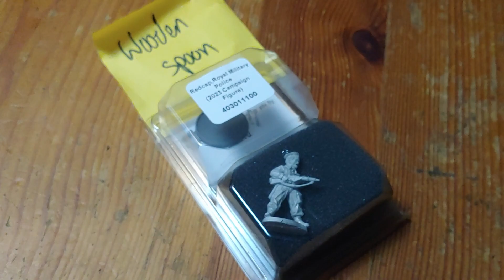How much infantry? (Tournament Vlog)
I'm taking along my newly finished Brit 8th army models to the local tournament to see how they get on.

Making these videos is a hobby for me, but if you wish to help me cover the costs of making them, you can donate, with my thanks,